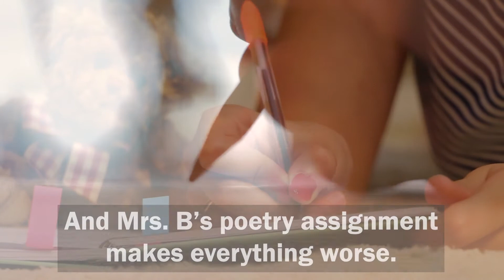The Life and Times of Benny Alvarez By: Peter Johnson Book Trailer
The Life and Times of Benny Alvarez

By: Peter Johnson
HarperCollins Publishing